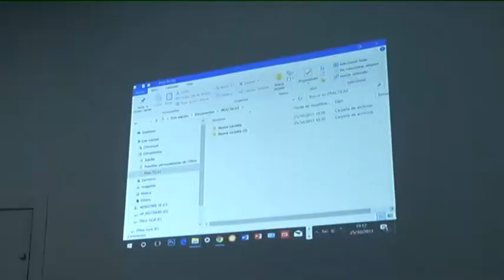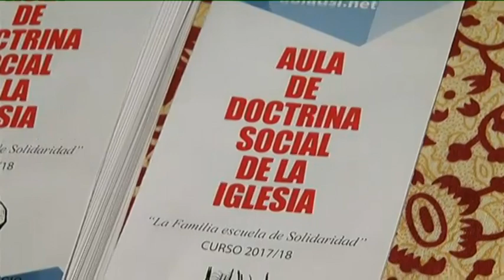Santa María del Silencio pone en marcha el Centro de Promoción Integral